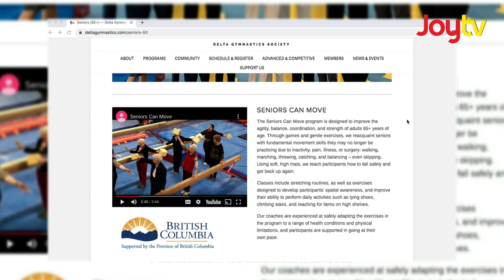Fraser Focus - Zoomer Gymnastics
Gymnastics is a popular world sport that has been in existence since the earliest days of athletic competition.  Commonly practiced by the younger generations, but a Langley gym has opened up a program for the 65+ market.  Leah Bolton joins the class...